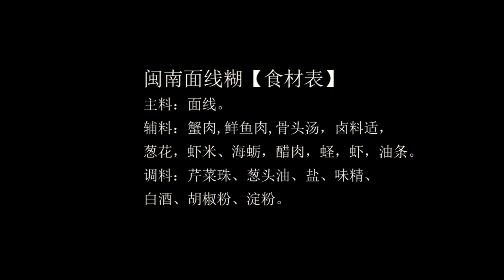閩菜之 閩南面線糊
餓的時候，來碗面線糊，撒上幾個蔥花，味道壹絕！